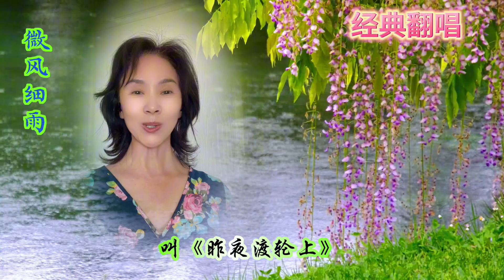歌曲欣赏｜经典欣赏 ｜微风细雨 ｜邓丽君 ｜Teresa Teng ｜喜欢听歌的看过来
说歌 《微风细雨》这首歌是由台湾校园民歌时期的歌手刘蓝溪演唱，林功信作词、作曲，收录于1979年刘蓝溪发行的个人专辑《夏夜》中。1980年，歌后邓丽君在她的专辑《一个小心愿》中重新演绎此曲，她完美的诠释将这首歌的美发挥到了极致，并真正打开了这首歌曲的知名度，以致此后众多歌星，包括内地的王菲等人的再翻唱，几乎都因这是邓丽君演唱过的歌曲。《微风细雨》风格清新，旋律中透着淡淡伤感。刘蓝溪与邓丽君的版本都是在夏季推出，为炎炎夏日带来了丝丝凉意。可能很多人不知道，这首歌还有粤语版《昨夜渡轮上》，由李炳文首唱，属于香港城市民歌经典曲目，后曼里、刘德华、王晰等人也曾演唱过。